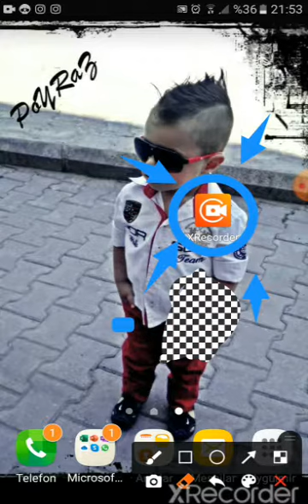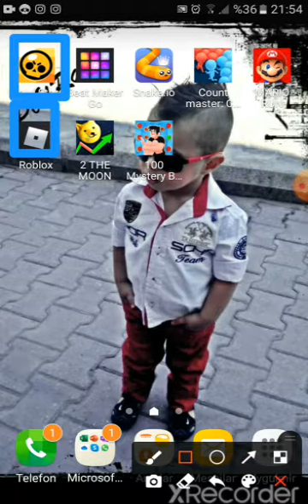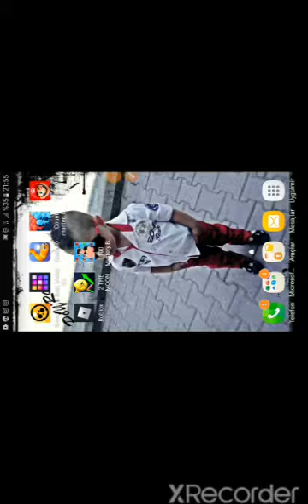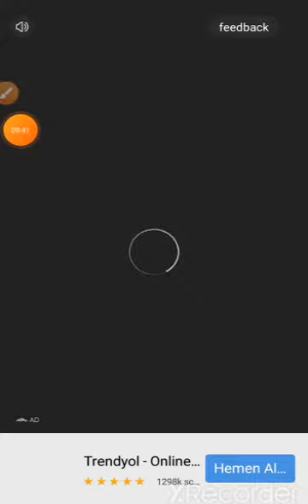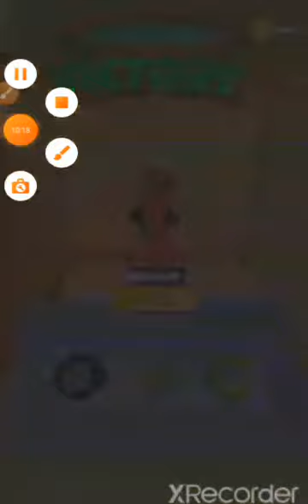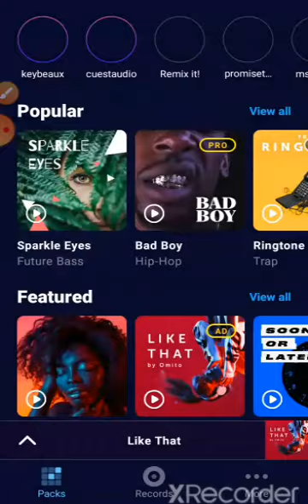telefon umu tanitiyom ve oyun oynuyom